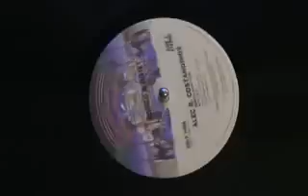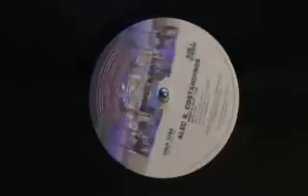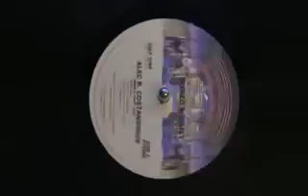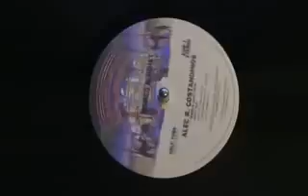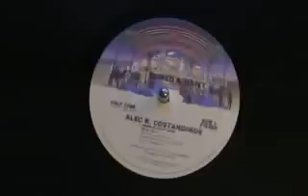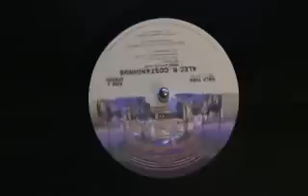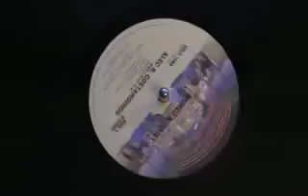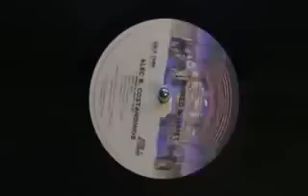~Disco~ Alec R Costandinos Romeo & Juliet 1978